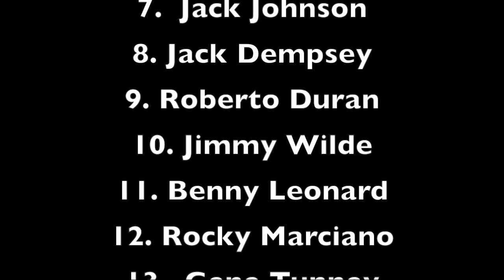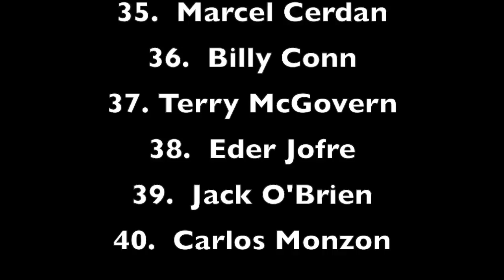My List of the Top 40 Boxers (Pound-for-Pound)--The FilmSage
My countdown of the greatest boxers of all time.  Please excuse a typographical error in the video: Lennox Lewis is ranked at number 32, not number 22.  If you liked this video, check out my countdown of the 100 greatest basketball players Also, visit my website on film and check out my 3-part video countdown of 300 of the greatest films

Honorable Mention (alphabetical order, rounding out the top 100):
Alexis Arguello
Marco Antonio Barrera
Carmen Basilio
Jimmy Bivins
Riddick Bowe
James Braddock
Jack Britton
Miguel Canto
Georges Carpentier
James J. Corbett
Young Corbett II
Young Corbett III
Oscar De La Hoya
Nonpariel Dempsey
Jack Dillon
Tiger Flowers
Bob Fitzsimmons
Bob Foster
Khaosai Galaxy
Kid Gavilan
Wilfredo Gomez
Rocky Graziano
Fighting Harada
Thomas Hearns
Evander Holyfield
Bernard Hopkins
Young Peter Jackson
Roy Jones, Jr.
Vitaly Klitschko
Wladimir Klitschko
Battling Levinsky
Sonny Liston
Tommy Loughran
Ray Mancini
Erik Morales
Shane Mosley
Jose Napoles
Ken Norton
Ruben Olivares
Carlos Ortiz
Manuel Ortiz
Manny Pacquiao
Floyd Patterson
Pascual Perez
Aaron Pryor
Maxie Rosenbloom
Salvador Sanchez
Max Schmeling
Leon Spinks
Michael Spinks
Young Stribling
John Sullivan
Dick Tiger
Randy Turpin
Mike Tyson
Barbados Joe Walcott
Jersey Joe Walcott
Pernell Whitaker
Ike Williams
Harry Willis